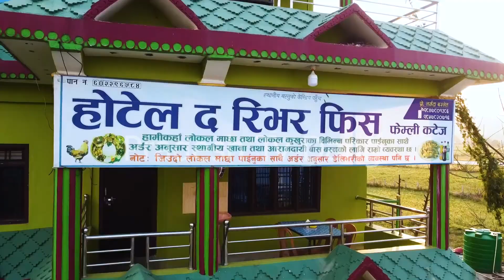द रिभर फिस फेमिली कटेज एण्ड लज परिवारकाे तर्फबाट सम्पुर्णमा २०८१ सालकाे शुभकामना ।